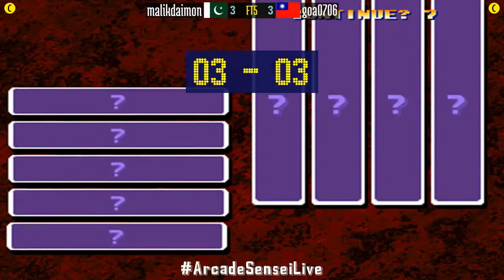FT5 @kof99: malikdaimon (PK) vs goa0706 (TW) [King of Fighters 99 Fightcade] Sep 29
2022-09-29: malikdaimon (PK) vs goa0706 (TW) [FT5 @ King of Fighters 99 @ Fightcade]